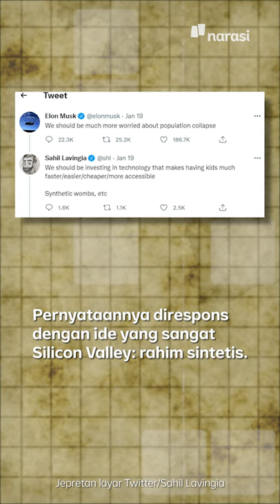Rahim Sintetis, Ide 'Liar' untuk Bikin Anak Tanpa Harus Mengandung | Tech It Easy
Memungkinkan gak ya kira-kira ada rahim sintetis? Belum pernah diuji coba di manusia, sih. Tapi di domba dan tikus udah pernah dan berhasil..

(Narasi)